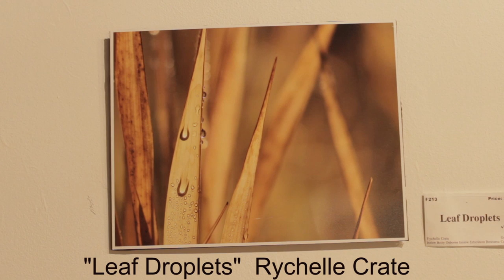Frontier Art Exhibition 2017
Some samples of the work in the Frontier School Division Juried Art Show at the Graffiti Gallery, Winnipeg, Canada, February 20 to April 13, 2017.